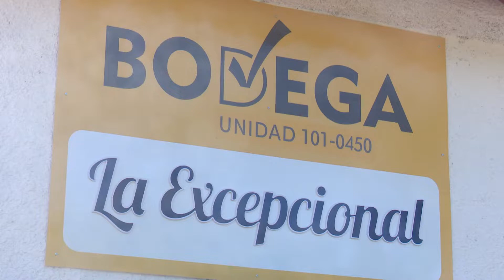Conozca sobre los beneficios que recibe una comunidad camagüeyana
En la ciudad de Camagüey se trabaja cotidianamente desde programas del Gobierno con la dirección del Partido, para erradicar vulnerabilidades en comunidades complejas, creando obras de beneficio público con marcado impacto social.

En este reporte Yeter Palmero entrevista a:
- Alexis Feria/ Cederista de la Circunscripción 119
- Arley Marcelino Lisa / Delegado Circunscripción 119
- José Cortina/ Jubilado beneficiado con una nueva vivienda